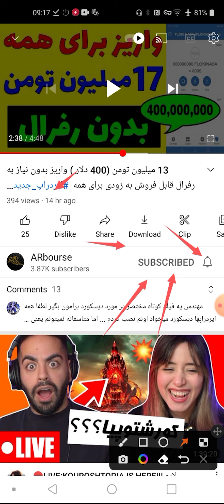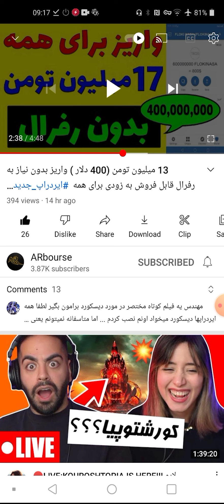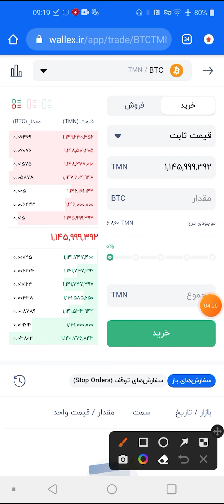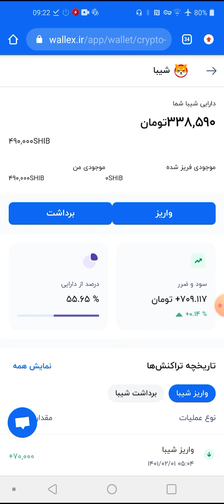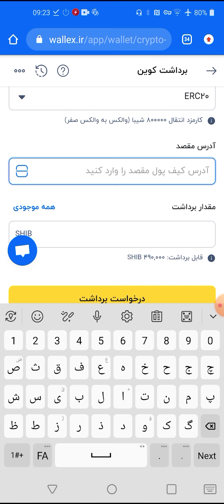1 میلیون از ایردراپ شیبا و اسمارت چین فروختم با اثبات برداشت بدون نیاز به رفرال آموزش ثبت نام و فروش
1 میلیون از ایردراپ شیبا و اسمارت چین فروختم با اثبات برداشت بدون نیاز به رفرال آموزش ثبت نام و فروش